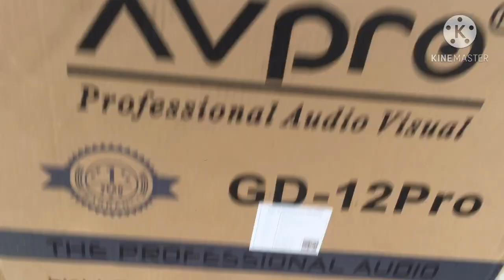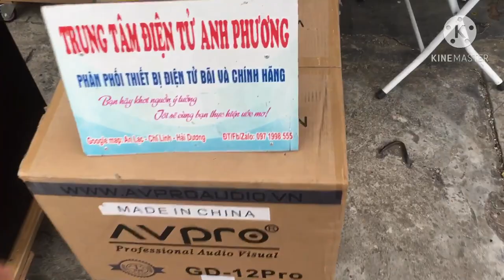Sup điện 30 Av pro hàng chính hãng Đẹp tiếng tròn vo AP 0971998555